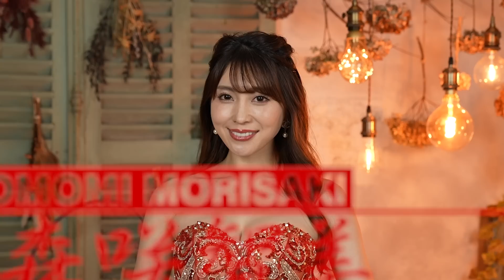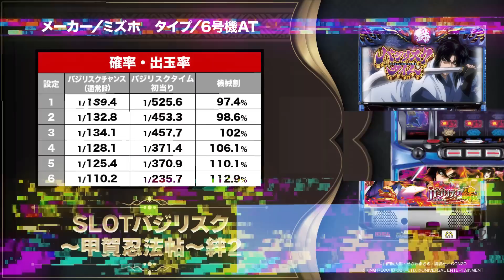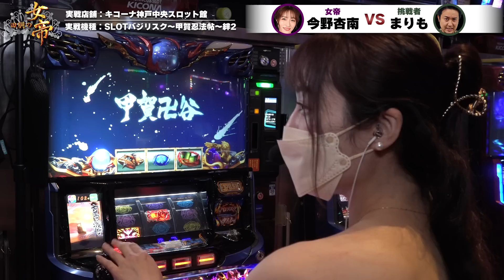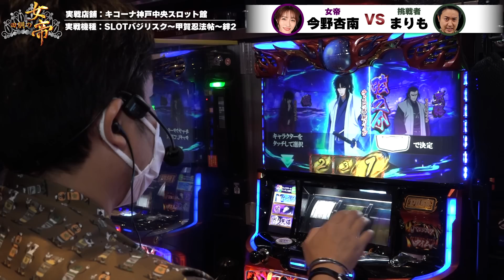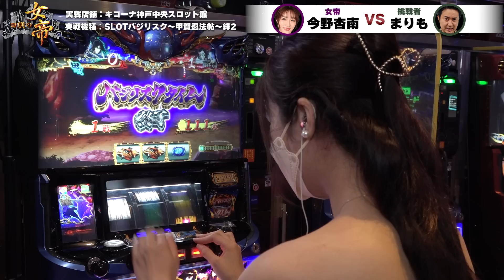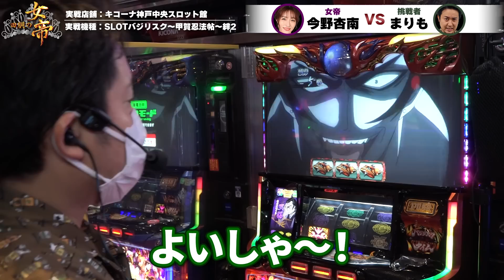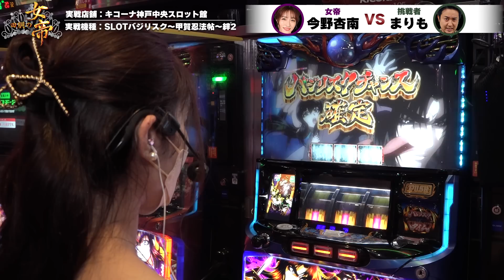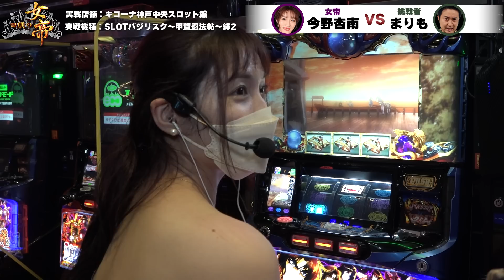回胴の女帝 第１戦（1/2）挑戦者：まりも（@まりものパチスロチャンネル） キコーナチャンネル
キコーナチャンネルリニューアル‼
美とセクシーを追求する
４人の女帝たちがおりなす、ストーリーが今始まる。

☆女帝
芸術的なセクシーを追求する究極の美貌
森咲智美 お嬢様

膨らむ妄想、すべてを魅了するフェロモン
今野杏南 お嬢様

大と少をかねそなえている魅力

人は彼女を天使という、美少女志願兵
天使もえ お嬢様

【オープニング撮影スタジオ】
studio L'heure -スタジオルール-

【今回の挑戦者】
まりも さん

《公式》キコーナ広報アカウント

キコーナグループ広報アカウント

☆マルハンチャンネルコラボ特別編☆

関西を中心に全国展開するパチンコチェーンのキコーナグループがお送りするYouTubeチャンネルです。